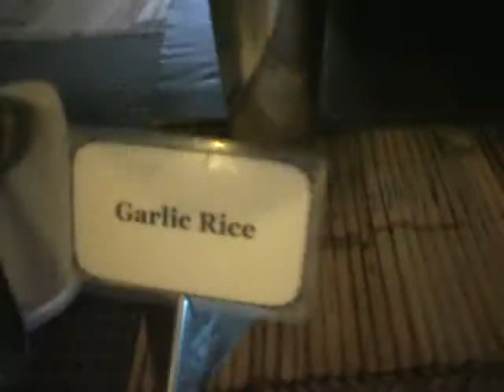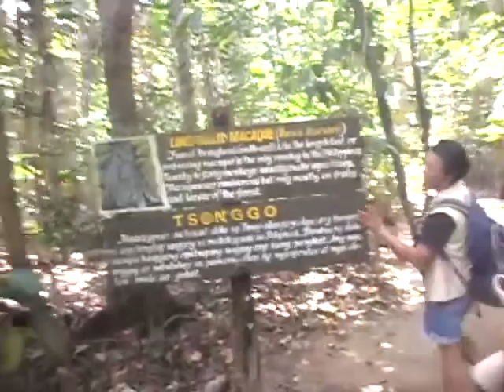04 Palawan Company Outing 2019-Day 02-May 10 2019-2nd Day in Palawan